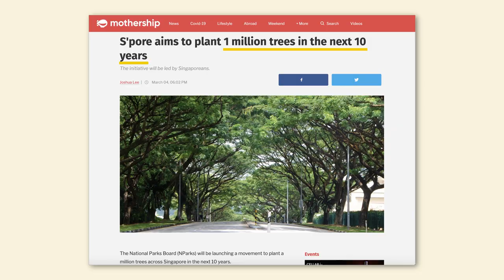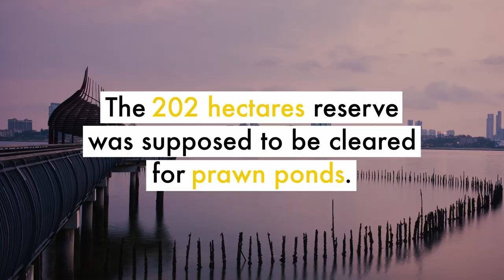What is “A City in Nature”: Lessons from Sungei Buloh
✨ Welcome to my first-ever YouTube video ✨

I've decided to go with a nature video essay because it's a topic that I care about, and I feel it's not emphasised enough.

Inspired by the likes of Nerdwriter1, Vlogbrothers, and Johnny Harris, I'm hoping to do more video essays, vlogs, and photography videos of my own.

Sources:
Channel News Asia, "Singapore to plant 1 million trees, develop more gardens and parks by 2030"

National Parks Board, "Spot these Seven Migratory Birds at Sungei Buloh Wetland Reserve"

Singapore Bird Group, "Destination Singapore: A Birder's Gateway to the Jungles of Southeast Asia"

About:
Darius Tay is a content creator who loves writing about how to think better and live with intention. He also loves capturing meaningful moments, and he uses photography to tell stories and find beauty in everyday life.